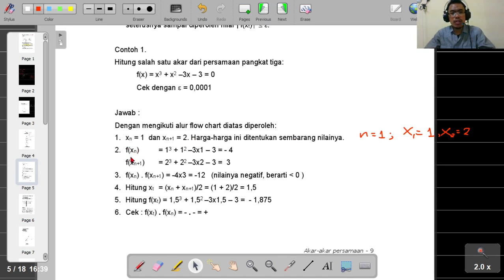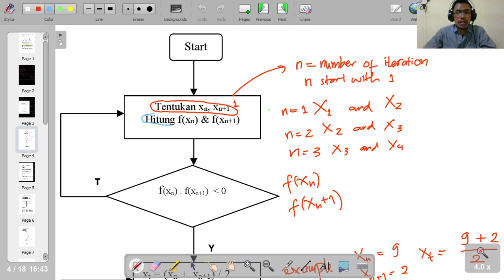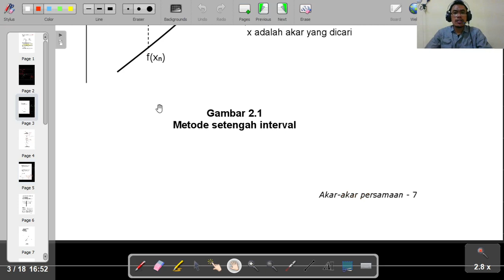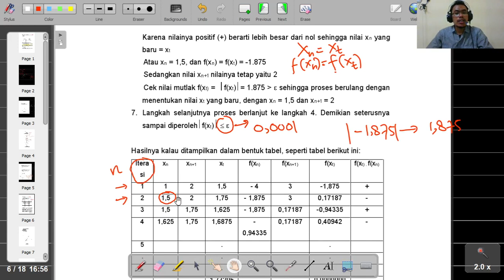Roots of Equation Bisection Methods Part 4 Billingual